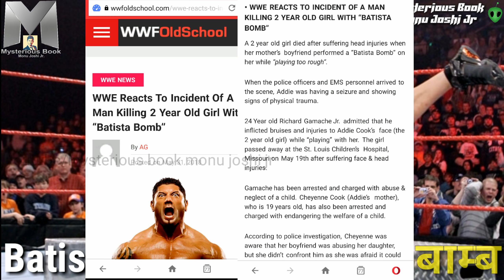Top 3 Dangerous Moves Of Batista | WWE रैसलर बतिस्ता के 3 सबसे खतरनाक मूव्स | Explained In Hindi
Dave Bautista
American actor

David Michael Bautista Jr. is an American actor, retired professional wrestler, former mixed martial artist, Hollywood Actor and bodybuilder.